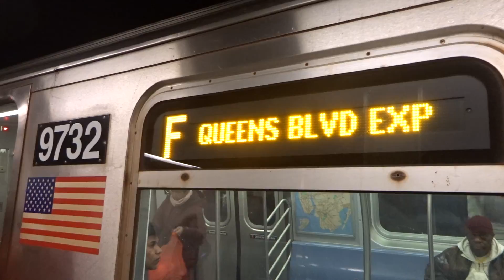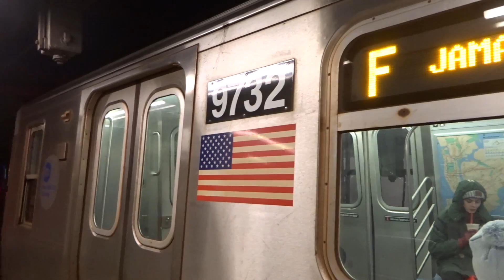NYC Subway Special: Jamaica-bound R160 (F) Entering & Leaving 14th Street-Union Square-(2)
Taken on 2..11.17. Due to electrical work and various projects along 6th Avenue, (F) service ran on the (D) line from Coney Island Stillwell Avenue to Atlantic Avenue-Barclays Center and then over the (Q) line from Atlantic Avenue-Barclays Center to Lexington Avenue-63rd Street; bypassing DeKalb Avenue.